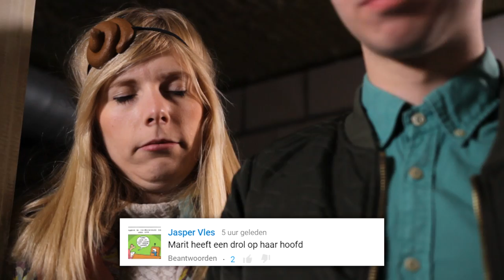TEUN IN DE GEVANGENIS! - Cliffhanger #10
Qmusic Vlogmeister - aanmelden kan nog tot en met maandag 9 mei!

✧VRIENDEN WORDEN?